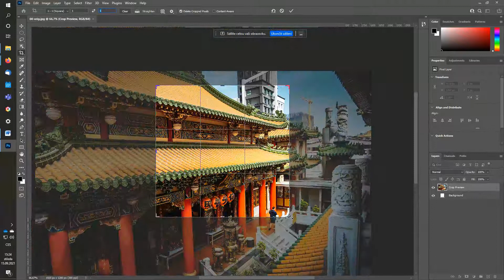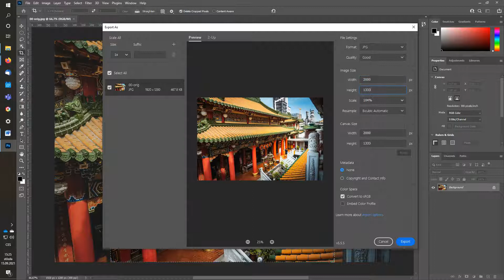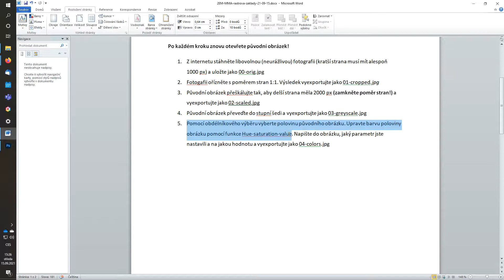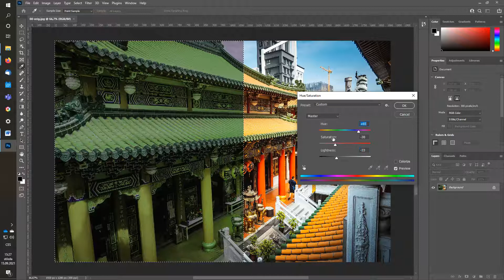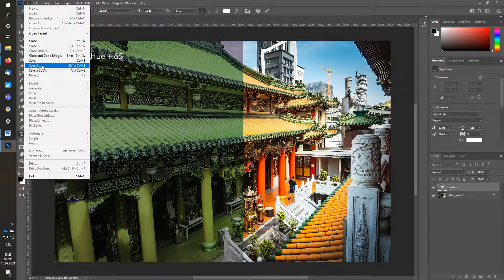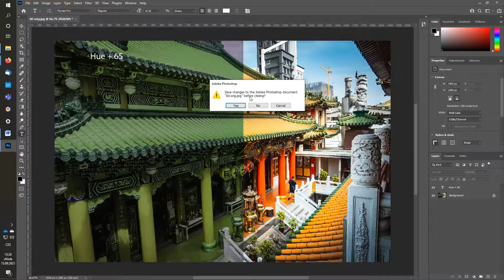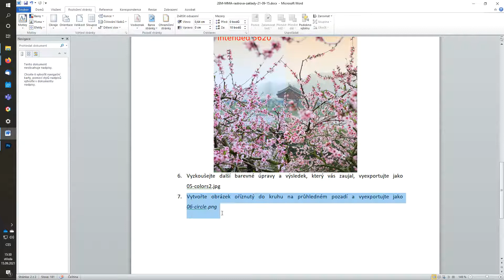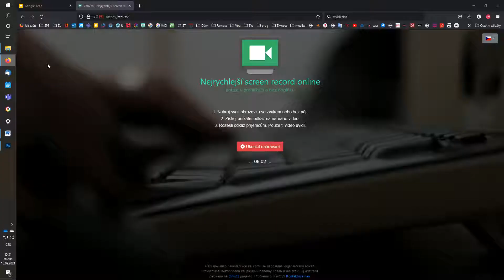Základní úpravy v editoru rastrové grafiky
Ve videu je předvedeno, jak provést základní úpravy fotografie (oříznutí, škálování, přebarvení...) v programu Adobe Photoshop.